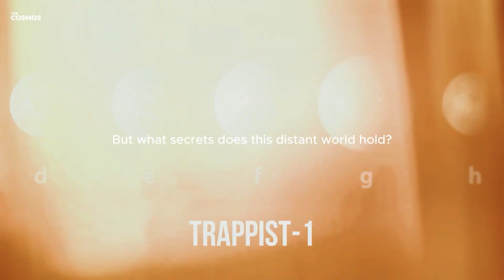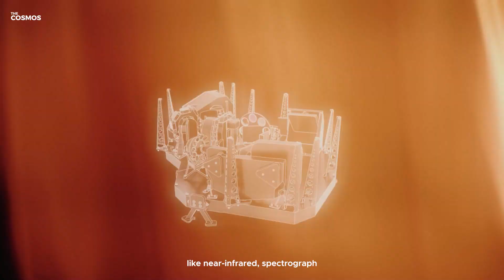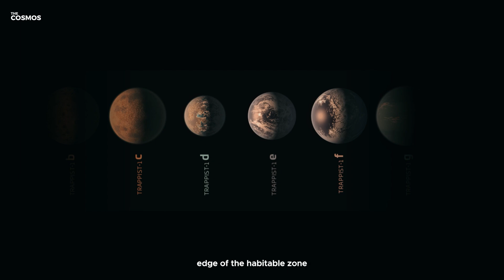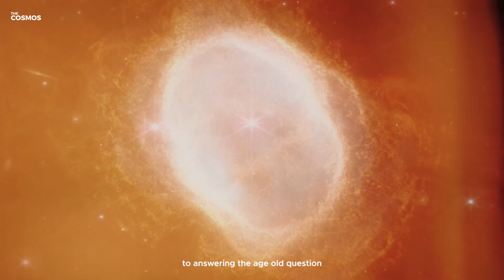Could TRAPPIST-1 Be Home to Alien Life? What Scientists Are Saying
Imagine a place where the stars are so close they feel like moons, where the possibility of life beyond Earth is not just a dream but a tangible reality waiting to be discovered. This is the story of TRAPPIST-1, a planetary system that has captured the imagination of scientists and space enthusiasts alike. But what secrets does this distant world hold? Could it be the key to finding life beyond our solar system? Let's embark on an interstellar journey to uncover the mysteries of TRAPPIST-1.

Explore the captivating TRAPPIST-1 system, a potential hotbed for extraterrestrial life, in our latest deep-dive video. Join us on an interstellar journey, guided by the James Webb Space Telescope (JWST), to a place where stars feel like moons and the mysteries of the universe beckon. We uncover the secrets of the TRAPPIST-1 planetary system, located 40 light-years away, and home to seven Earth-sized planets orbiting a red dwarf star. From analyzing the extreme conditions on TRAPPIST-1b and 1c to the intriguing possibilities of life-sustaining conditions on TRAPPIST-1e and its siblings, we delve into each planet's unique characteristics.

This video is not just about distant worlds; it's a journey into understanding our place in the cosmos. We'll explore the cutting-edge capabilities of the JWST, the challenges posed by the red dwarf star, and the tantalizing question of alien life. Whether you're a space enthusiast, a science lover, or simply curious about the universe, this video will take you on an unforgettable cosmic adventure.

📌 Time Stamps:
0:00 Intro
0:40 Chapter 1: Peering Through the Cosmic Lens
2:00 Chapter 2: Unveiling the Mysteries of TRAPPIST-1's Planets
3:41 Chapter 3: The Future of Exploration and Discovery

✅ Chapter 1: Peering Through the Cosmic Lens: Discover how JWST's advanced technology unveils the secrets of TRAPPIST-1's planets.
✅ Chapter 2: Unveiling the Mysteries of TRAPPIST-1's Planets: Dive into the unique characteristics of TRAPPIST-1's seven planets, including potentially habitable worlds.
✅ Chapter 3: The Future of Exploration and Discovery: Understand the implications of TRAPPIST-1's study for our understanding of the universe and the search for extraterrestrial life.
✅ Life Beyond Earth: Explore the potential for life in TRAPPIST-1's habitable zone and what it means for our quest to find alien life.
✅ The Role of JWST: Learn about the groundbreaking role of the James Webb Space Telescope in exploring distant planetary systems.